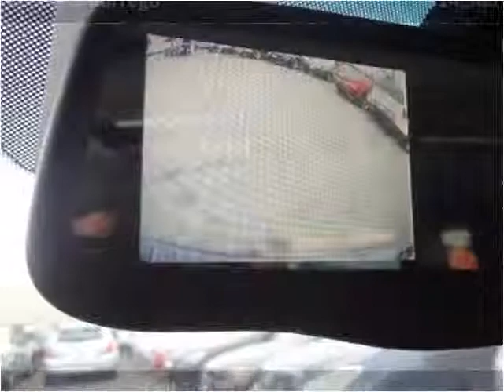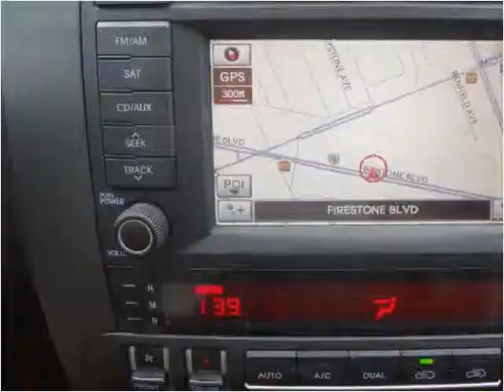2009 Kia Borrego Used Cars Norwalk CA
This 2009 Kia Borrego is available from A-Lux Auto.